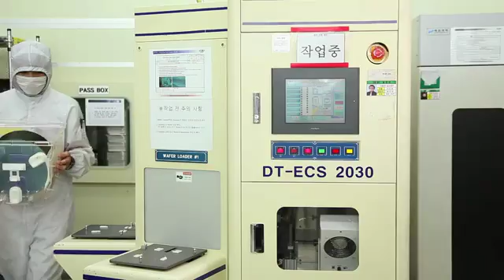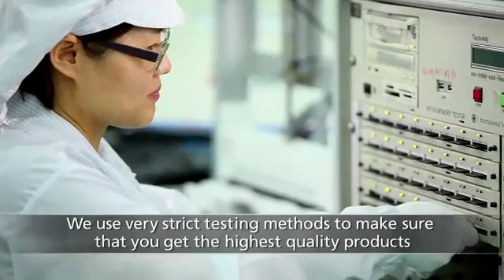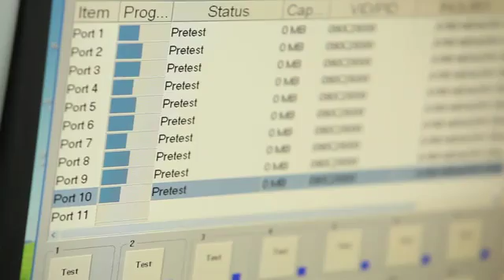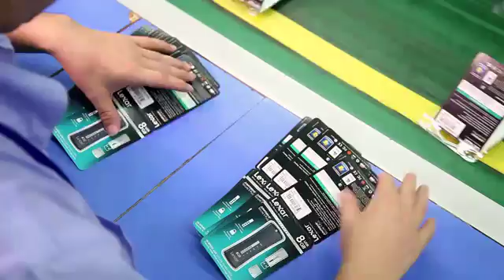Produzione chip di memoria